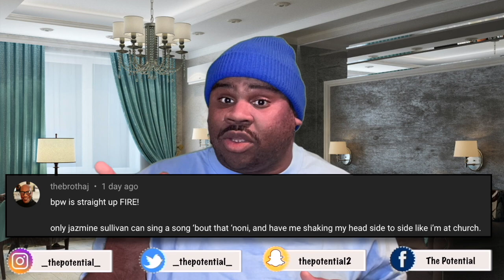🔥🗣Kehlani - Nights Like This/Water/Crazy (Live) - Reaction